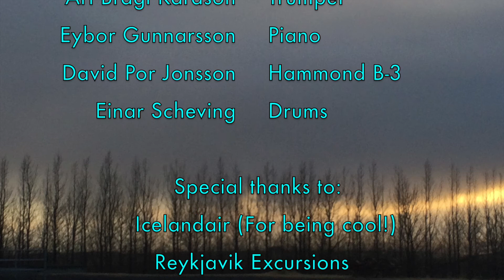Video Postcard: Iceland Fire and Ice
We had a great time again in Iceland. We saw the Northern Lights 3 times! Air, land and sea plus a solar eclipse.

Special thanks to Reykjavik Excursions, Reykjavik Special Tours and the incredible Icelandic Jazz of Joel Palsson.